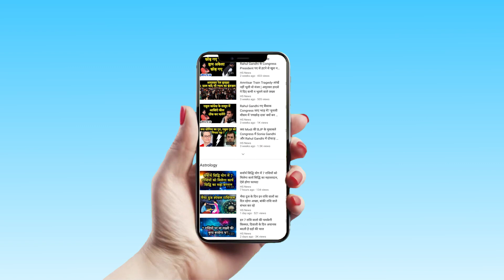goa beach song Tony kakkar | Net Worth of Neha Kakkar and aditya narayan | Hs news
Watch Tony Kakkar Share Video with Neha Kakkar and aditya narayan..Salary, Income, Net Worth of Neha Kakkar and aditya narayan